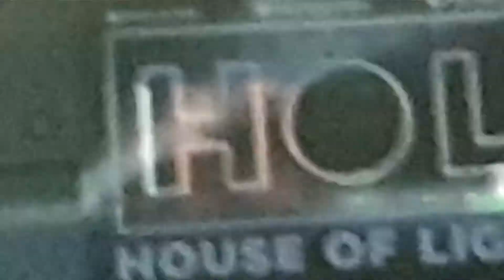House of Love - by House of Light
HoL veers from the dark & danceable to dreamy terrain & epic laments with shimmers of shoeagze & implosive poetry evoking 80s romanticism in the face of the modern tech tsunami.  Touring between continents & booked with the likes of the Drones, Flyying Colours, Pete Doherty & Lydia Lunch. Their new album “21st Century Prayer is described as “a cinematic mesh of synth and guitars.” In an interview with Andy Rourke of the Smiths they are described as “evoking the romanticism of the 80s & the darker turn of the 90s.”

“…epic laments with shimmers of shoegaze…“
“... implosive 21st century poetry…”

HulaHooping by @harli.huu  She's on IG.

"...a dark & dancy synth epic..."
"...Ian Curtis & Bowie meet in a dark alley..."
"...House of Light are a religious disorganization..."

Compared to British 80s groups like the Cure, New Order, Depeche Mode & the Cult, HoL's single House of Light has been likened to Stone Roses, My Bloody Valentine, Suede & Billy Idol the Damned. With their use of the Prophet synth, Gary Numan & NIN have also come to mind.

Music produced by Peter Haren @ high St Studios.
Music & video created by HoL

House of Light House of Love Berlin Australia